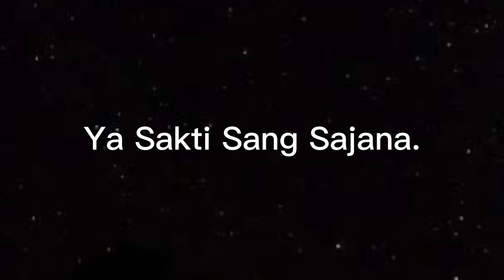Wirama Wangsasta. Ida Bagus Suartaya.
wirama wangsasta/swandewi belajar cuma 1 jam